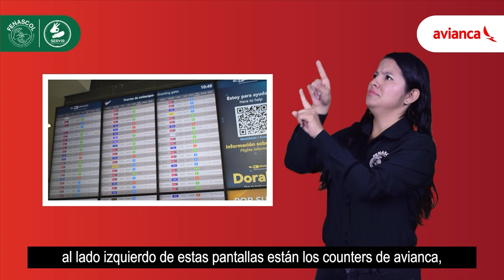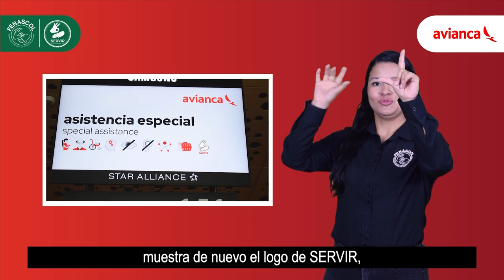Como puedes hacerlo SERVIR - Avianca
En el aeropuerto El Dorado en Bogotá puedes hacer uso del Servicio de Interpretación Virtual - SERVIR para obtener información y realizar cualquier solicitud si viajas por Avianca.

En el siguiente video te contamos cómo puedes hacerlo.